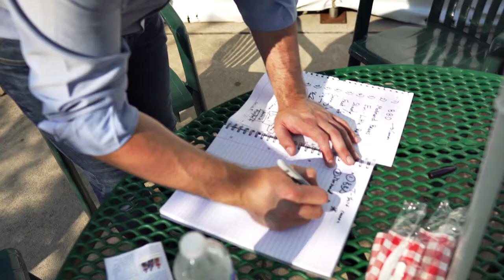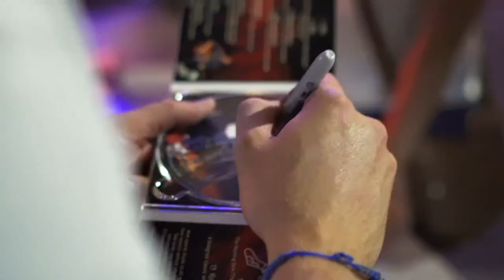Irish Band On Tour - (Socks Inside Out) Socks in the Frying Pan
Here's a short film of Socks in the Frying Pan while we were preparing for our shows at the Dayton Ohio Celtic Festival in the summer of 2019.

Playing music on treadmills, yoga while ironing, and singing three part harmonies late into the night on empty downtown streets...

It's all part of being in an Irish band...